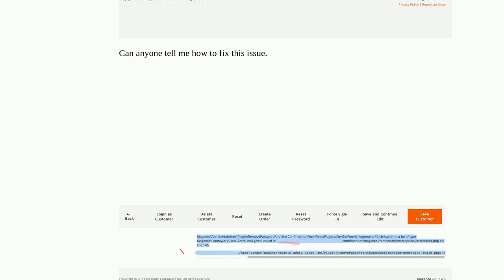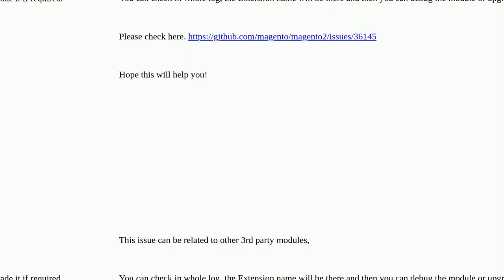Magento: Getting error on admin customer edit after Magento updated to 2.4.6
Getting error on admin customer edit after Magento updated to 2.4.6

A special thanks goes out to the community

  magento2 magento2.4.6